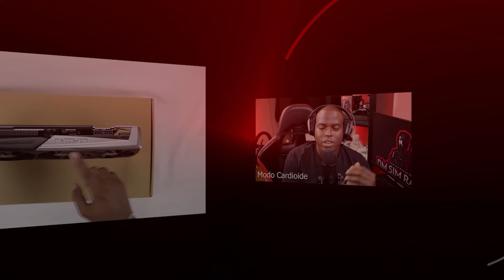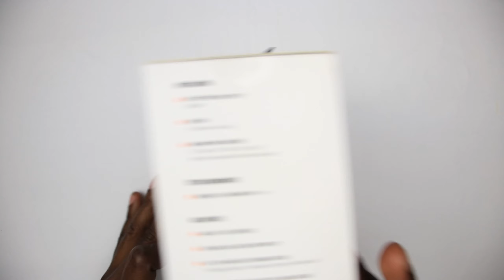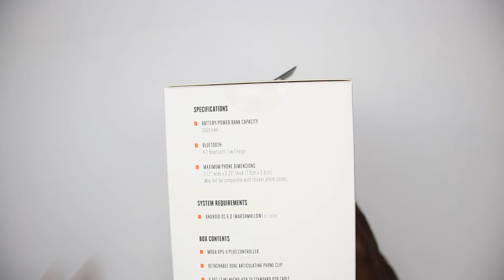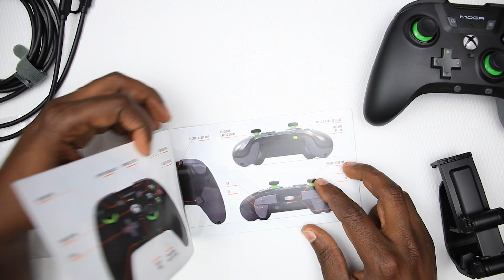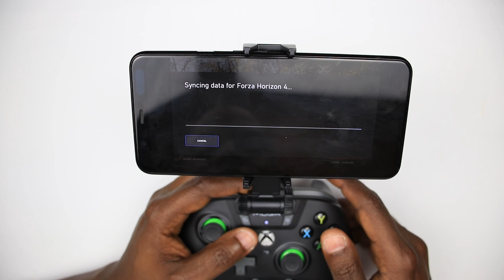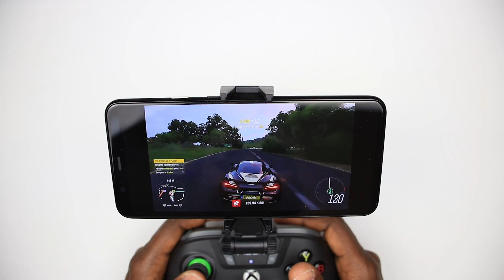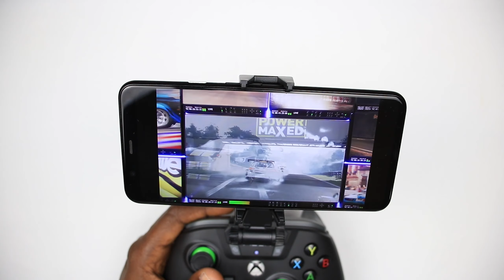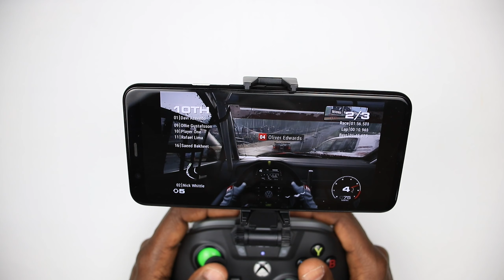Moga xp5-x Plus - El control Bluetooth para Mobile Android & Cloud Gaming - Xbox Game Pass Ultimate.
Aquí les traigo el umboxing y review del mando Moga XP5-X+. Un control con buenos features para los amantes a los juegos de celulares y a los que les gusta jugar en Xbox game pass ultimate. Este control también lo podemos utilizar para jugar en Stadia sin ningún inconveniente. Espero que disfruten el video.

    No olviden de subscribirse y activar la campanita para que les llegue la notificación cuando yo suba un  video nuevo.

Intro: 00:00
Detalles del control: 00:53
Umboxing: 02:27
Detalles del control: 04:22
Como conectarlo al teléfono: 07:52
Gameplay Xbox Game Pass: 08:27
Gameplay Stadia: 11:00
Power Bank: 13:12
Outro: 14:07

Moga XP5-X+

PowerA MOGA Mobile Gaming Clip

***Otras Versiones :

Razer Junglecat Dual-Sided Mobile Game Controller

8Bitdo Sn30 Pro for Xbox cloud gaming

-Nikon D5300
Lentes: Nikkor 35mm

-Canon LS2
Lentes: Canon EF-S 24mm

-Tripodes: YoTilon Camera Tripod, 64‘’

-Luces: Mountdog 2400W Softbox

-Microfonos: Movo UM700
Movo VXR10
Rode VideoMicro

-Microfonos stand: InnoGear Microphone Stand

Computer Specs

-CPU: Amd Ryzen 9 3900X

-Motherboard: Asus Rog Strix X570-E Gaming

-GPU: Shapphire Nitro + AMD Radeon RX 5700 XT

-Memory: G-Skills Trident Z 64Gb DDR4 3600mhz (4x16)

-CPU Cooler: Corsair H150i Pro

-SDD: Inland Professional 1TB

-M.2: Sabrent 1TB

-HDD: Toshiba HDD 2 TB

-HDD: WD HDD 1 TB

-Case: Cooler Master H500M

-PSU: Corsair HX1000i

-Fan: Cosair LL 120 RGB (4)

-Fan: Corsair QL 140 RGB (1)

Perifericos

Teclado: Logitech G613

Mouse: Logitech MX Anywhere 2S
Corsair Dark Core RGB PRO SE

Audifonos: Astro A10
Monitores

Acer Nitro XV340CK

Acer Nitro VG271

Setup:

-Steering Wheel Setup: Logitech G27 + Shifter
-Handbrake: Logitech Extreme 3D Pro

-Wheel Stand: Next Level Racing Wheel Stand
-TV Stand: GT Ultimate: GTultimate Monitor Stand